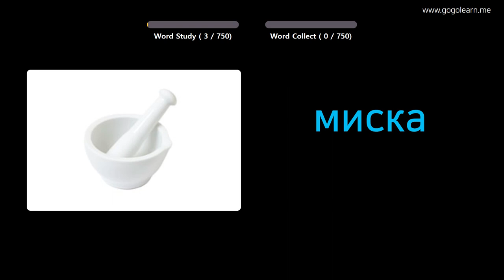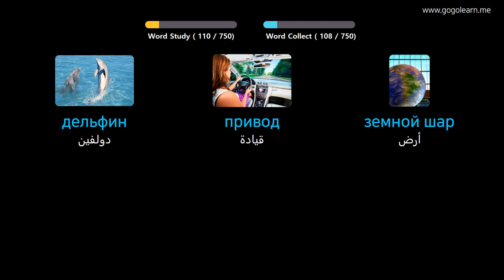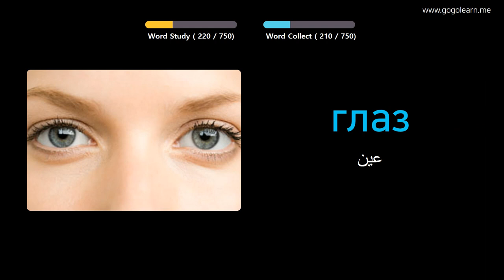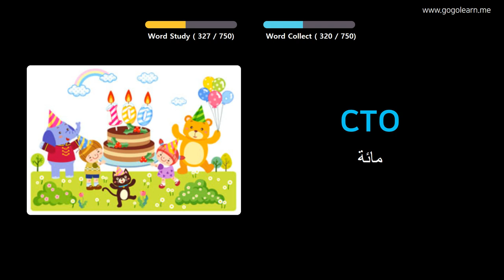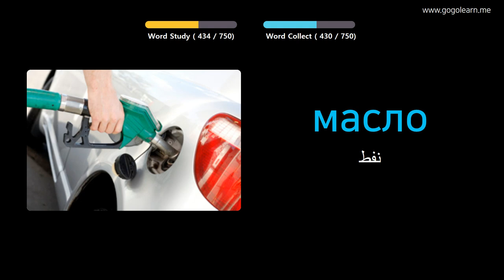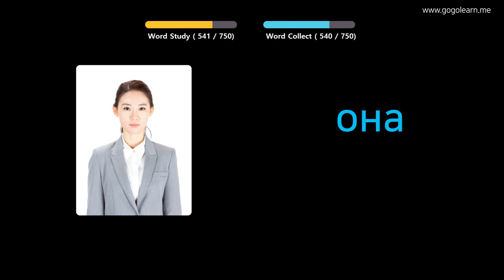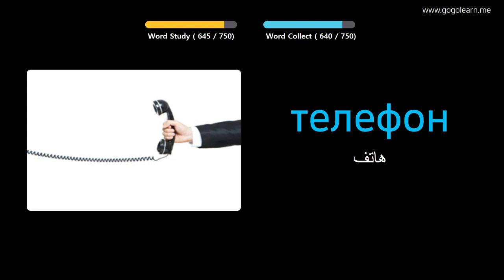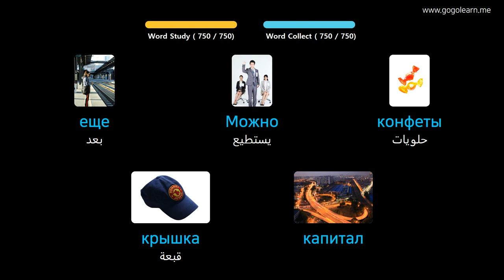تعلم الروسية من خلال الصور |المفردات الروسية أطفال | Golearn